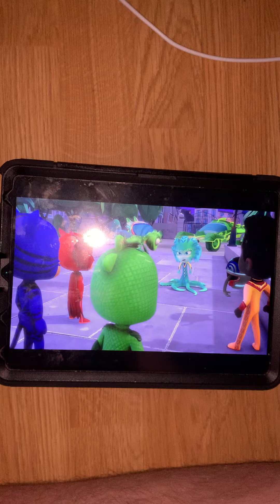Going back to earth 🌍 wait until next time probably